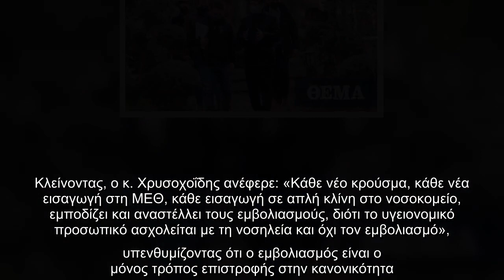Χρυσοχοΐδης από Θεσσαλονίκη: Θέλουμε να προλάβουμε νέα διασπορά και νέους κινδύνους